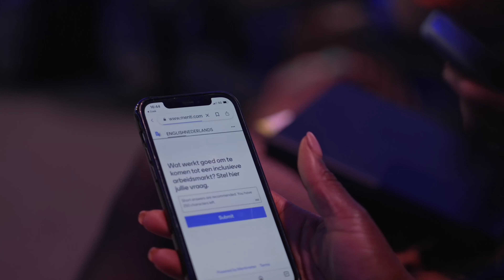Aftermovie Inspiratiedag 'Samen werken aan een inclusieve arbeidsmarkt' - Goldschmeding Foundation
Op 1 december 2022 vond de Inspiratiedag ‘Samen werken aan een inclusieve arbeidsmarkt’ plaats. Deze dag, georganiseerd door team Inclusieve Arbeidsmarkt van de Goldschmeding Foundation in samenwerking met Platform Jongeren & Werk, Platform Nieuwkomers & Werk, Platform Werk Inclusief Beperking en Platform Vijftigplussers & Werk, stond volledig in het thema van kennis delen, geïnspireerd raken en met concrete acties naar huis gaan.

In het panelgesprek spraken verschillende mensen die bij initiatieven van de Platforms zijn aangesloten over hun ervaringen op de arbeidsmarkt. Tijdens de Inspira(c)tiesessies zijn de deelnemers zelf aan de slag gegaan met thema’s rondom inclusie op de arbeidsmarkt. Gedurende de Q&A met Jojanneke van der Toorn (hoogleraar sociale en organisatiepsychologie aan de Universiteit Utrecht en Universiteit Leiden), Diem Do (oprichter CodeGorilla en Alyx) en Michiel Muller (mede-oprichter online supermarkt Picnic) kregen deelnemers de kans om hun vragen te stellen aan experts. Ook de rest van de dag bood veel mogelijkheden tot ervaringen uitwisselen, ideeën bespreken en tot concrete acties komen.

Benieuwd naar een sfeerimpressie van deze dag? Bekijk dan deze aftermovie.

Aftermovie geproduceerd door Oakfield Media.
goldschmeding.foundation